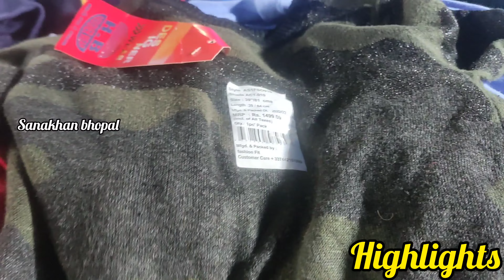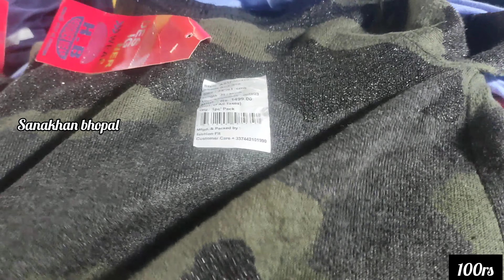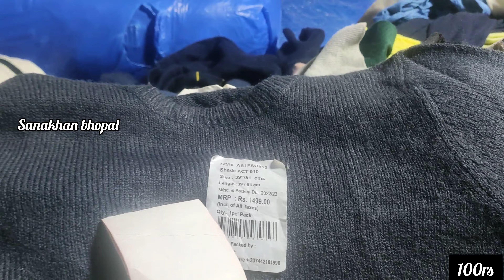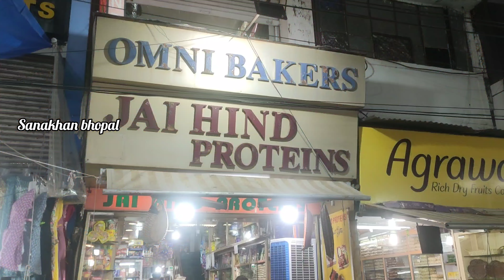New Market Bhopal || New Market Bhopal Shopping Vlog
Address: New Market Bhopal. Gate No: 02

New Market Bhopal today
New Market Bhopal off day
New Market Bhopal open
Bhopal Shopping Market
Bhopal Shopping Market 2023
New Market Bhopal timings
New Market Bhopal Address
New Market Bhopal Sale
New Market Bhopal Jewellery
New Market Bhopal Suits
New Market Bhopal Saree
New Market Bhopal handbags
New Market Bhopal footwear
New Market Bhopal Kurti
New Market Bhopal Jeans
New Market Bhopal girls collection
New Market Bhopal Budget shopping
New Market Bhopal 2023
bhopal tour
bhopal vlog
bhopal news
bhopal live
bhopal weather
bhopal shopping
bhopal market
cheap market in bhopal
bhopal monuments
bhopal budget shopping
cheap and best shopping in bhopal
sanakhan bhopal
bhopal haat
bhopal events
events in bhopal
latest bhopal vlog
best markets of bhopal
hidden markets of bhopal
budget shopping bhopal
latest collection bhopal
bhopal wholesale market
bhopal retail market